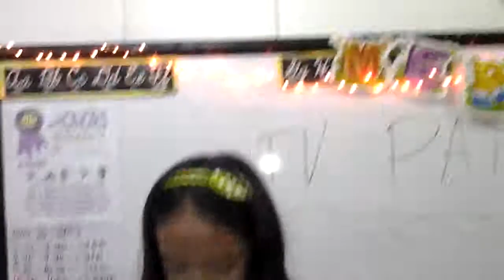Pagbabalita sa UCCP Paaralang PAG-ASA!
Group two